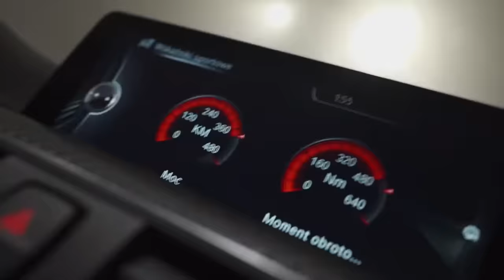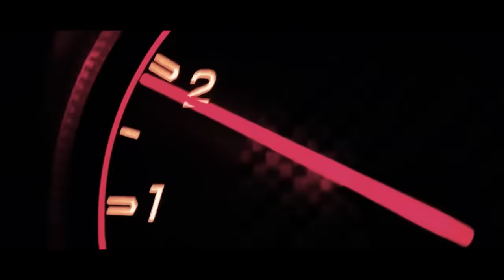SANI - DJAVOLE (MM REMIX 2021)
Sani - Đavole (MM Remix 2021)

Muzika: Steva Simeunović
Tekst: Steva Simeunović
Aranžman: Goran Ratković Rale
Remix: Mario Maras
Mix i Master: Mario Maras

If there are copyright issues with any of my videos from producer or label's side (including artists of the images used), please send an e-mail to: and I will remove it immediately!